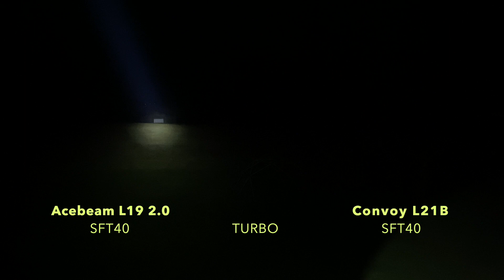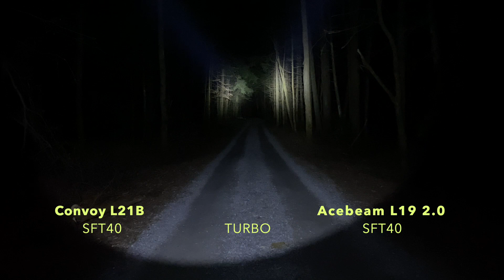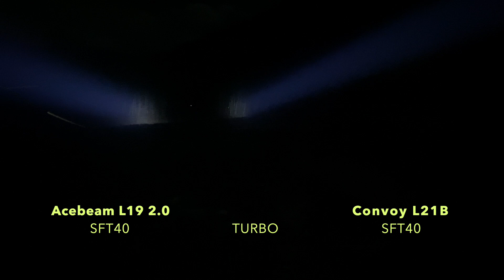Acebeam L19 2.0 and Convoy L21B with SFT40 LEDs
Beamshot comparison of Acebeam L19 2.0 and Convoy L21B hosts.
Notes:  The beams of both lights appear to have more spill than depicted on camera.

I tried to render the beams as accurately as possible to my visual perceptions, without overexposure of the beams.

The color temperatures look pretty accurate on my computer, but the appearance of color temp and exposure can be subjective and affected by atmospheric conditions and camera/monitor/editing discrepancies.